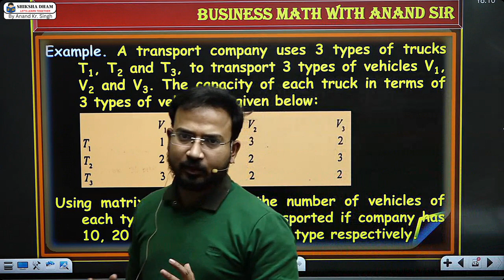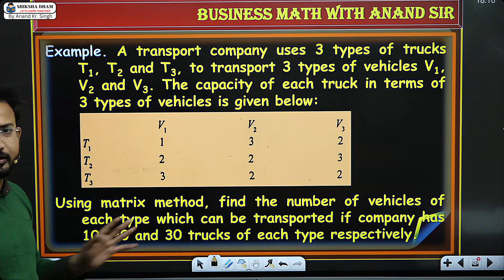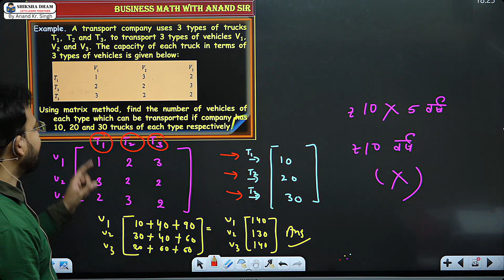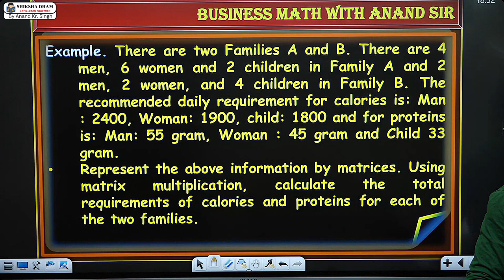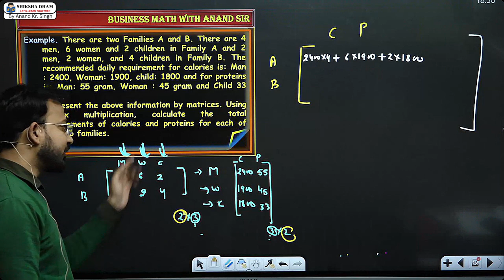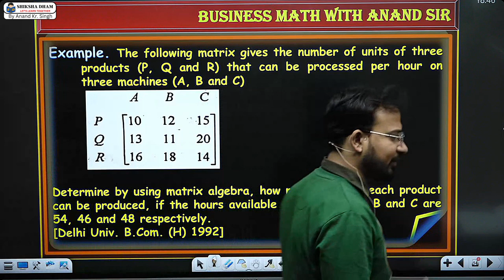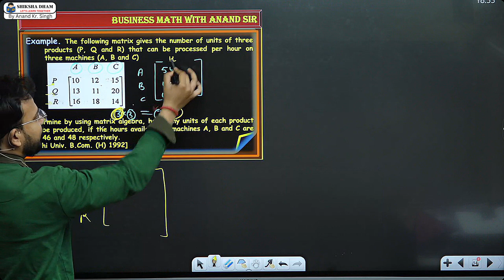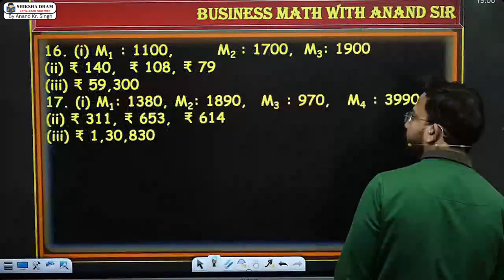business maths for b.com class | method of inverse matrix | class 10 | sem 4 sol /dusol | bcom class